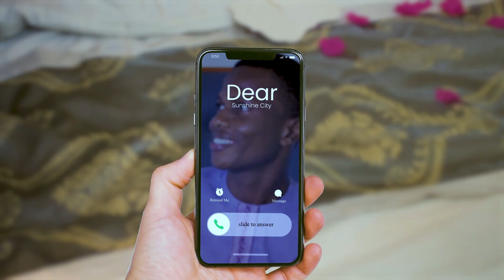Becoming Mr and Mrs Popoola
Becoming Mr and Mrs Popoola | Nigerian Wedding Film

This is a Nigerian Wedding Documentary film embedded in music storytelling. Young and vibrant couple had the best time of their wedding planning and enjoying the days.
Four segments